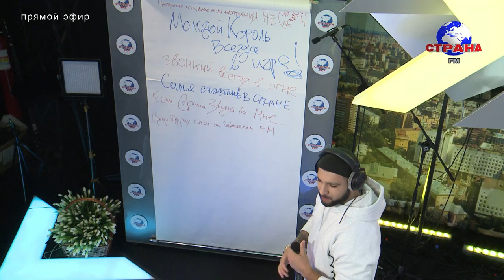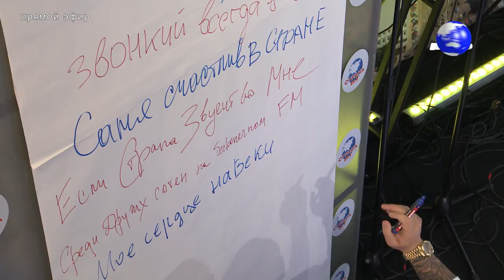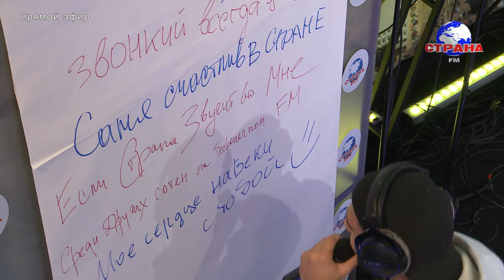День рождения Страны FM - Артем Качер